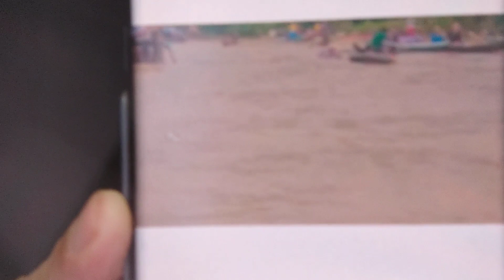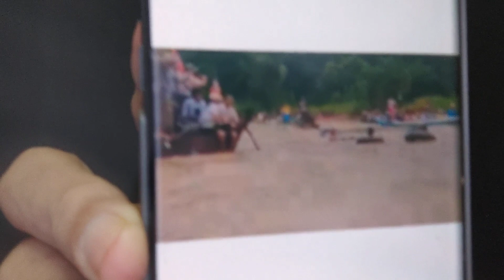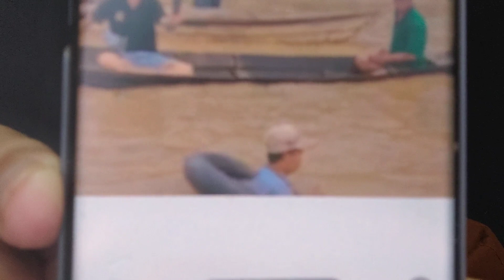တို့သာသနာနှင့်တို့သံဃာအပိုင်း(၃)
(ရေပေါ်ဆရာတော်ပြသနာအားစုံစမ်းလေ့လာတင်ပြခြင်း)  LIVE တိုက်ရိုက်ဗွီဒီယိုရုပ်သံလွင်ခြင်း အစီစဉ် အစား ရိုက်ပြီးလွင်ပါသည် ။ကမ်းပြိုမှု့ကိုကာကွယ်ရန်‌ ရေပေါ်ဆရာတော်အားရေမျှောကြခြင်းဖြစ်ပါသည် ။ လေ့လာတွေ့ဆုံ ဆွေးနွေးလေ့လာမှု့ အပိုင်း (၁၀)ပိုင်းရှိပါသည် ။ဆက်လက်တင်ပြပေးပါမည် ။